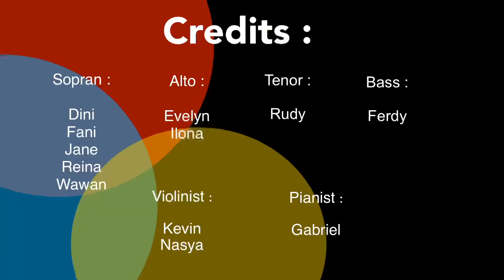Kupinta Lagi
Cornell Simanjuntak & Sanusi Pane
Arr. oleh Binsar Sitompul

Diambil dari karya sastra Jan Engelbert Tatengkeng

CREDITS
Sopran :
Dini
Fani
Jane
Reina
Wawan

Alto :
Evelyn
Ilona

Tenor :
Rudy

Bass :
Ferdy

Violinist :
Kevin
Nasya

Pianist :
Gabriel

I would appreciate hearing your thoughts on this video :)